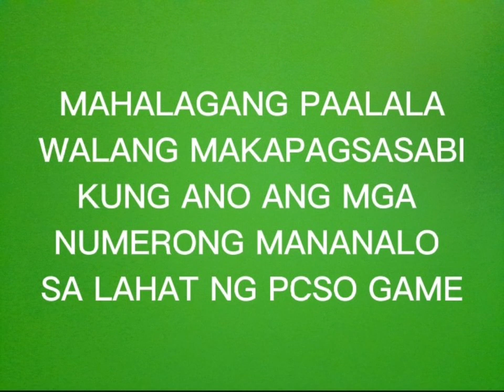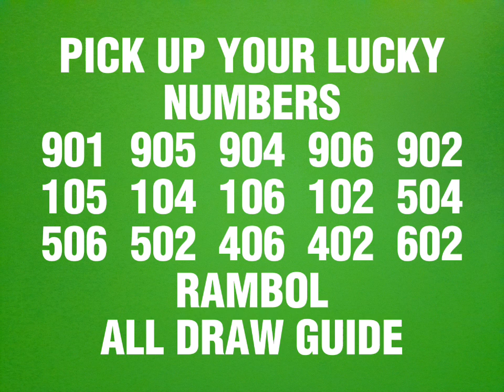MARCH 21, 2023 3D LOTTO & STL SWER3 PROBABLE/HEARING NUMBERS TODAY ALL DRAW GUIDE